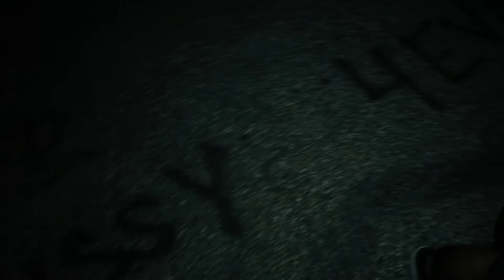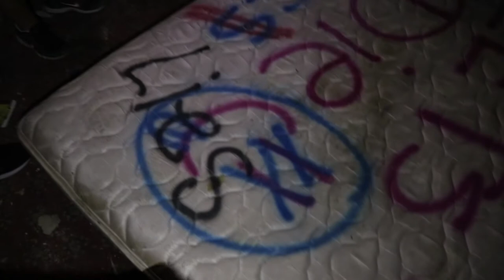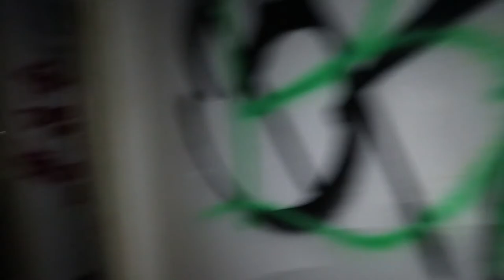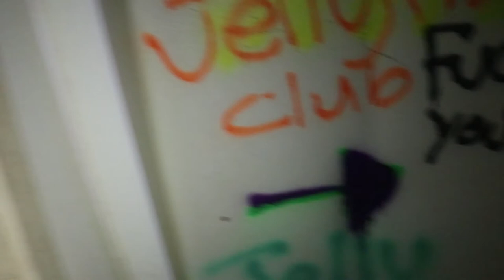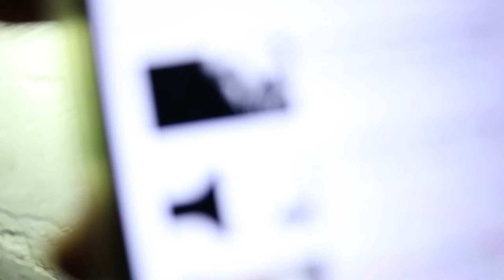Haunted House/ strip club tour | vlog #15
A whole alot of chaos, dark rooms in a burned down strip club